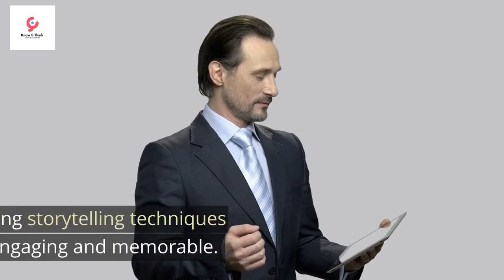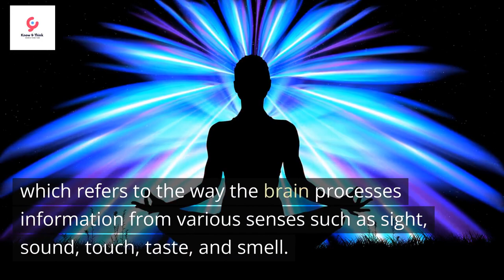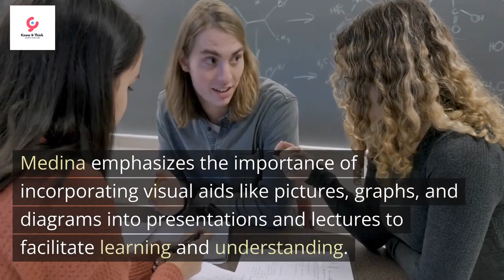Master Your Mind: A Summary of Brain Rules by John Medina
we will discuss the key takeaways from this remarkable book and how they can help improve your life in different ways.

Chapter 1 - Exercise Boosts Brain Power:
John Medina argues that physical exercises are critical for the health of the brain. He believes that regular exercises can enhance cognitive ability, creativity, and mental clarity. According to Medina, exercise improves blood flow to the brain, which makes it easier for the brain to work efficiently. Furthermore, he suggests implementing short exercise breaks throughout the day to increase productivity and focus.

Chapter 2 - The Human Brain Craves Meaning:
The second chapter of Brain Rules talks about how the brain is wired to seek meaning and patterns. Humans are essentially pattern-seeking animals, which means that they tend to remember things better if they are presented in a meaningful context. Medina recommends using storytelling techniques to make learning more engaging and memorable.

Chapter 3 - Sleep Well, Think Well:
Sleep plays an essential role in the consolidation of memories and the formation of new ones. Medina explains that sleep deprivation impairs cognitive function and decreases one's ability to learn and form memories. Therefore, a good night's sleep is crucial for optimal brain performance.

Chapter 4 - Stress Changes the Brain:
Stress can have a significant negative impact on the brain. Chronic stress can damage the hippocampus, the part of the brain responsible for memory and learning. Moreover, prolonged exposure to stress hormones like cortisol can contribute to anxiety, depression, and other mood disorders. Medina advises that reducing stress levels through meditation, mindfulness, and other relaxation techniques can help protect the brain from these harmful effects.

Chapter 5 - Sensory Integration:
The fifth chapter of Brain Rules deals with sensory integration, which refers to the way the brain processes information from various senses such as sight, sound, touch, taste, and smell. Medina discusses how providing a multisensory learning environment can help enhance learning and memory retention.

Chapter 6 - Vision Trumps All Other Senses:
Visual information accounts for approximately 90% of the information that the brain receives. Medina emphasizes the importance of incorporating visual aids like pictures, graphs, and diagrams into presentations and lectures to facilitate learning and understanding.

Chapter 7 - Gender Matters:
Medina examines the gender differences in the brain and how they can affect cognitive abilities. He dispels some myths surrounding gender and brain function while highlighting some real differences in the way males and females process information.

Chapter 8 - Brains Are Wired Differently:
The final chapter of Brain Rules explores the concept of neuroplasticity, which refers to the brain's ability to change and adapt over time. Medina explains how this concept has changed the way scientists view the brain and behavior. He suggests that by taking advantage of neuroplasticity, individuals can enhance their cognitive abilities and improve their overall quality of life.